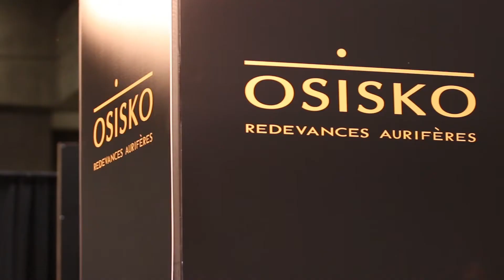XPLOR 2017, THE GATHERING OF THE MINING INDUSTRY IN MONTREAL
Investors, mining exploration and exploitation companies, prospectors, suppliers, all are joined together to develop the Quebec mineral industry at a steady pace and on a larger scale.